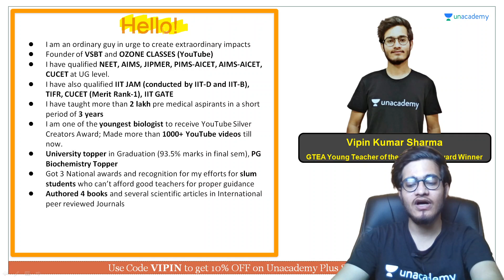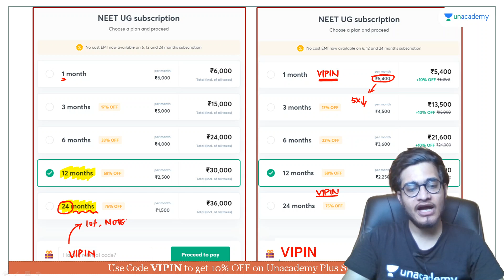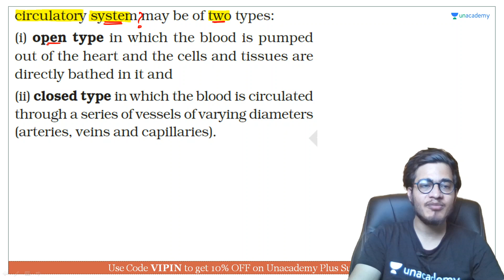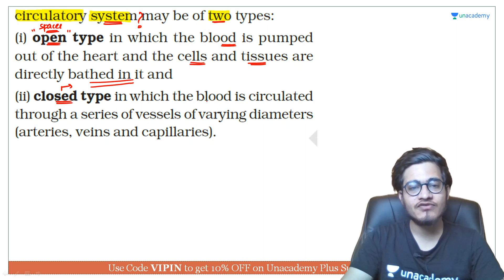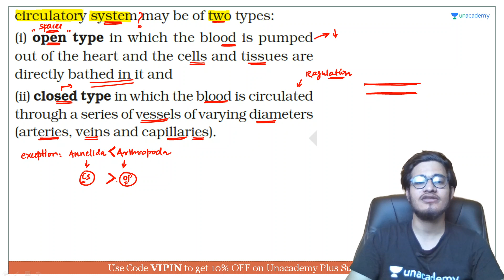Animal Classification Based on Circulatory System | NEET Biology | NEET UG in 10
This bite-sized video covers the details of Animal Classification Based on Circulatory System in a nutshell. NEET UG aspirants should utilize these videos for a quick revision and concept clarity. These bite-sized videos are the best for people looking for concise information to crack the NEET UG with flying colors.

Unacademy Subscription Benefits:

1. Learn from your favorite teacher
2. Dedicated DOUBT sessions
3. One Subscription, Unlimited Access
4. Real-time interaction with Teachers
5. You can ask doubts in a live class
6. Limited students
7. Download the videos & watch offline